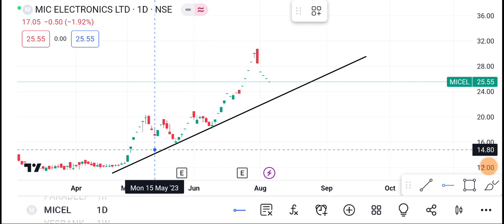7 August Mic electronics share || Mic electronics Share latest news | Mic electronics share price